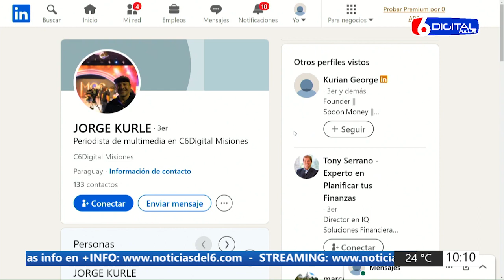22 01 24 JK Y YESICA HERMOSOS Y FANES